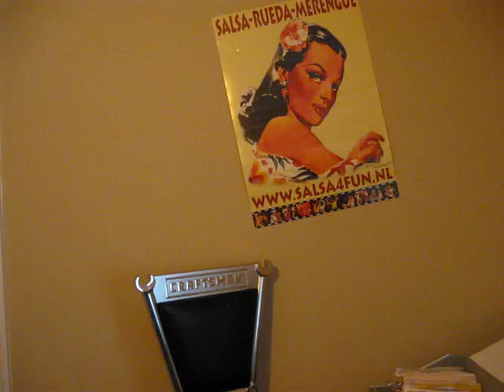Chacon y su Orquesta - A Gozar la vida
What a night. in words of my Mom:Bio Ritmo Baby!. These guyz made Salsa Dura Rock baby!. Big Ups to Tommy, Tanya, DJ Vino, DJ Steve Martin, DJ Erfain " Frankie" Flores .Straight from da Heart. Much Love for y' all. DJ EricB .